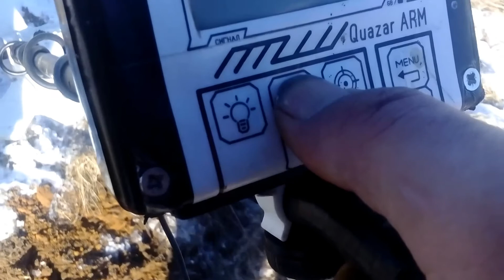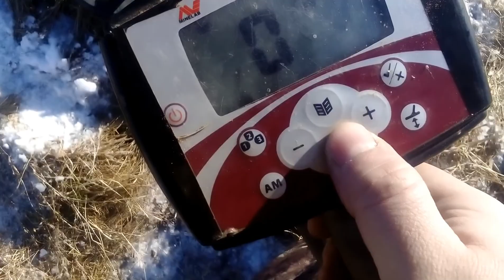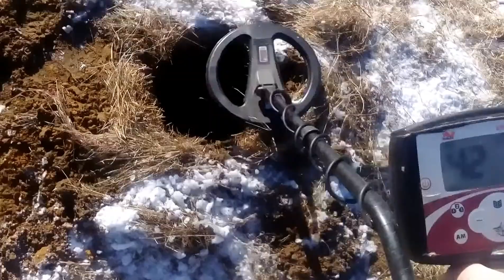Тест Xterra 505 и Quasar ARM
Сравнение двух металлодетекторов.